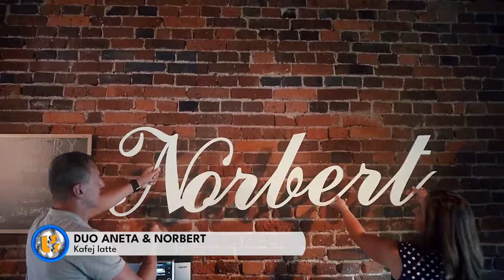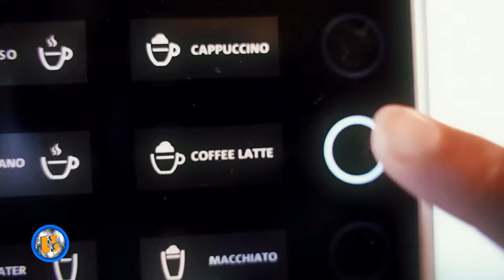Oficjalne Notowanie LSS, 836 cz.1 -21.04.2024r.